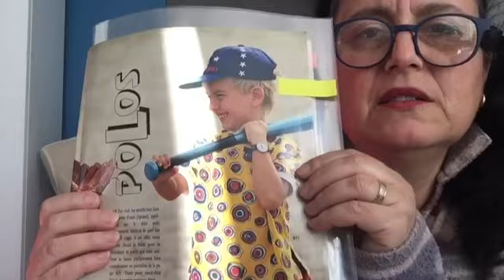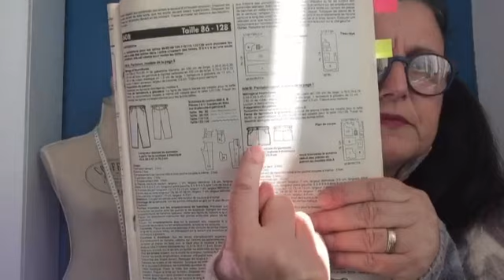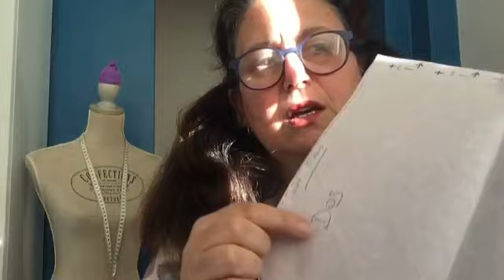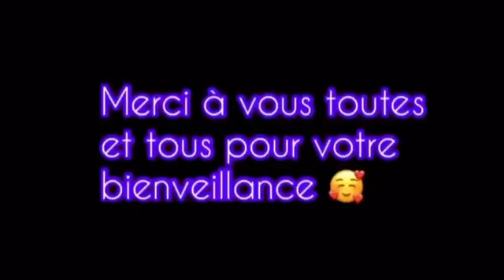Podcast couture N°3 : Cousettes Février 2021 🧵 (il était temps 😜)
Bonjour et bienvenue sur cette chaîne.

Je m’appelle Veronique et j’aimerai vous faire partager un peu de mes « bidouilles » : couture 🧵, recettes de cuisine 🥗🧆🥮🍕, balades, recyclages divers et variés et d’autres petites choses 😉💐

N’hésitez pas à me laisser un petit commentaire, j’adore ça 🥰🥳😜 et j’essaye de répondre à tous.
À « liker » 👍🏼 car ça fait toujours plaisir et ça me re-booste.

Pensez à cliquer sur la 🔔 afin d’être averti pour les prochaines vidéos

Je filme avec ma tablette donc ne vous attendez pas à des miracles 😜 Je vous demanderai d’être indulgent(e) et bienveillant(e) ☺️🥺🤗 et tout conseil sera le bienvenu.

🎶 Musique libre de droit : Memory
🎶 Musique libre de droit : Journey 01

Bonne vision 👀 🎥👀